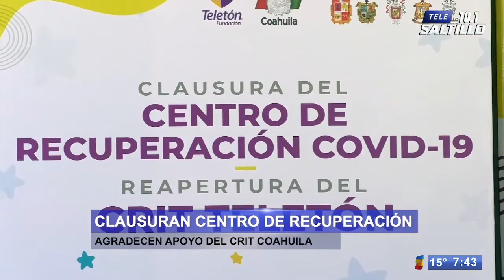Centro de Recuperación CRIT fue clave en Saltillo para combatir el Covid-19